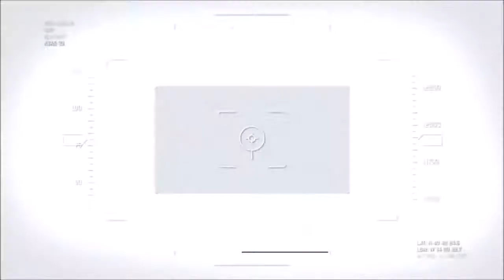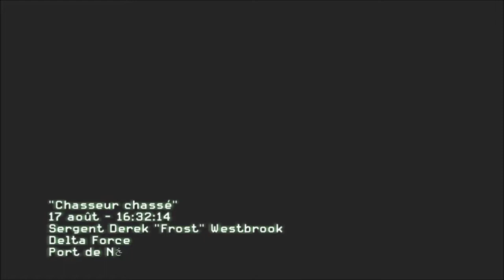Call of dutty : modern warfare 3 : Combat naval dans le port de new - york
Si vous voulez faire un don à la chaine et aussi sur le site Studio Rouen974, aller en haut sur la bannière de la chaine. Merci a vous et de votre soutien  pour la chaine